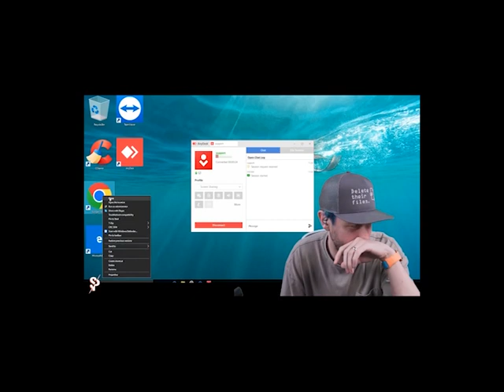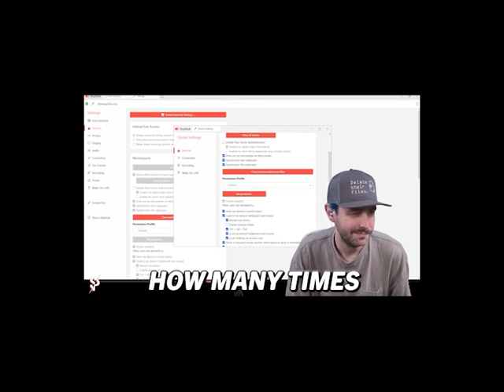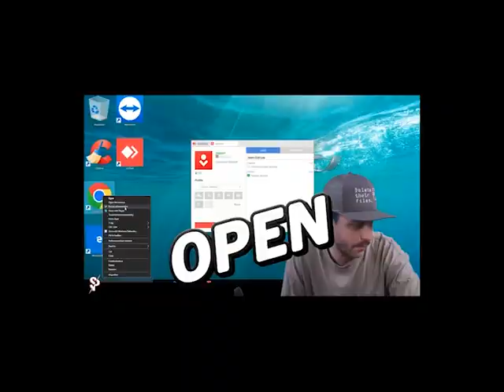Scammer Payback - charly taylor/scammer payback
Here's another little corner of the internet that I enjoy. A very satisfying and entertaining watch, if you ask me. Tee hee.